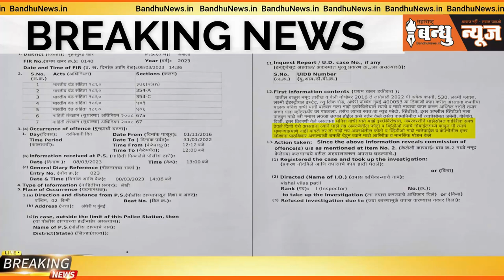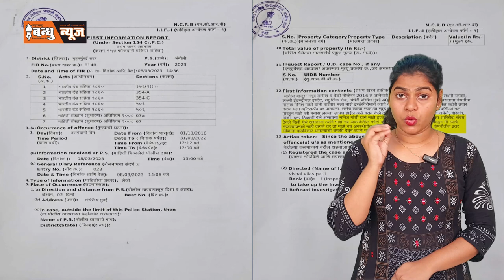Manish Gandhi Ke Khilaaf Hua Rape Case Darj | IHFF & IFBB | Bodybuilder Industry Ka Naam Hua Kharab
Our main aimed is to provide an information in a form of entertainment and News an a form of videos ...our aim is not to harm any religion sentiments, any parties, societies or any individual thought process.

Maharashtra Bandhu News Is a platform of news and information providing so Maharashtra Bandhu News aim is to not to harm any Sentiment , Emotion , Culture Value , Violence or bring any disappointment to the viewer.

This video is just for informational purpose, Our aim is not to harm any individual or any party and religion, if you like the video so subscribe to our channel, like the video and ,most important share are video